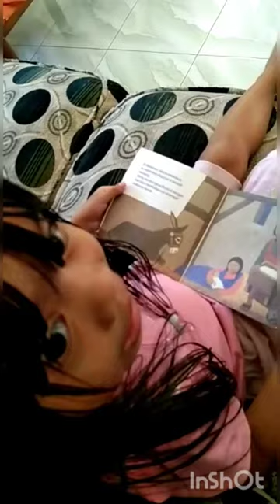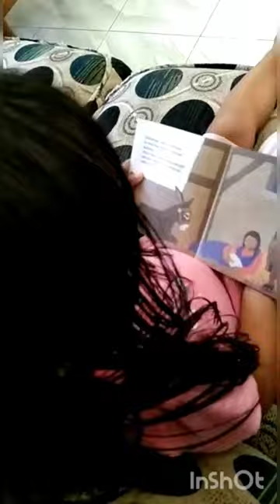Ponakan belajar baca, lucu banget 😂😂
ponakan, masih balita, mendadak pengen belajar baca, syukurlah ibunya sabar mendampingi dan mengikuti keinginannya.
sebenarnya widya belum bisa baca, tapi semangat membacanya tu lohh yang bikin gemes 😂😂😂😂🌷🌷🌷🌷🌷